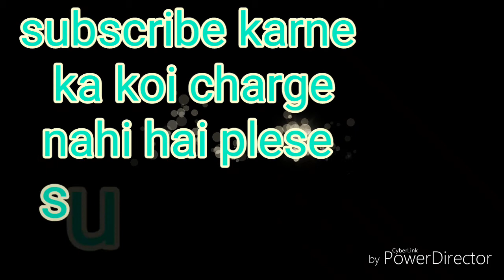Apne to apne hote hai